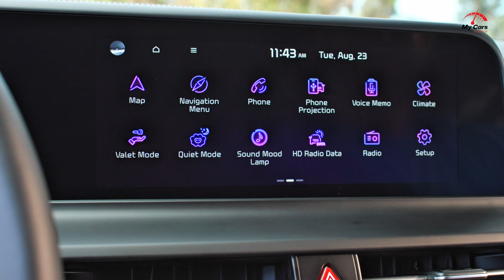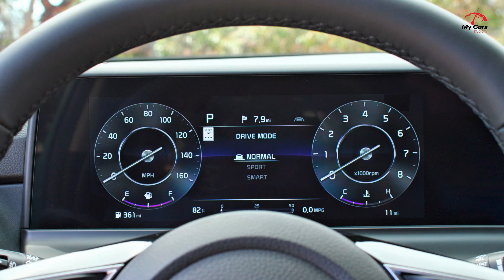New 2024 Kia Seltos Compact SUV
The 2024 Seltos was redesigned inside and out with Kia’s “Opposites United” design motif in mind. A larger Tiger Nose grille emphasizes vehicle width and gives the Seltos a stronger appearance, with the front grille bookended by available projection LED headlamps. Available Star Map signature lighting across the front grille creates a distinct, recognizable first impression. Rigid shapes on the front bumper lend the Seltos a more confident and rugged stance, while rear lighting mimics the front signature lighting. The optional Smart Power Tailgate and two new 17-inch wheel designs are available, as well as a signature 18-inch wheel for the Seltos SX.
Elevated styling, inside and out: 2024 Seltos projects a refined exterior appearance with revised front and rear fasciae, available Star Map lighting, available Smart Power Tailgate
Turbocharged power upgrade: Seltos SX features 195 horsepower, 8-speed automatic transmission
Assertive X-Line design cues: Seltos X-Line provides enhanced exterior and interior appearance with trim-exclusive features
Driver-focused technology and convenience: Seltos offers standard panoramic driver display, optional dual 10.25-inch display screens with over-the-air updates for navigation and multimedia functions, available Digital Key 2 Touch

"Don't forget to leave your feedback and comments on the video. This helps us improve the quality of our content for future videos.